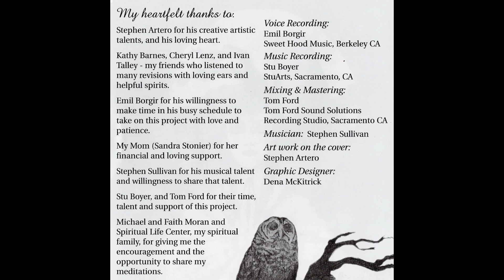Healing, a Heart Talk Meditation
Rev. Janée Marth brings us a twenty-minute meditation from her Heart Talk album.

These New Thought meditations are designed to take you to that place of Truth deep within you. They are offered from Rev. Janée's heart to yours. Each meditation contains short periods of silence. It is in the silence that our hearts connect with Spirit, and with each other.

*** Do not listen to this meditation while driving, or during any other activity that requires your conscious attention.

Address:
2201 Park Towne Cir,